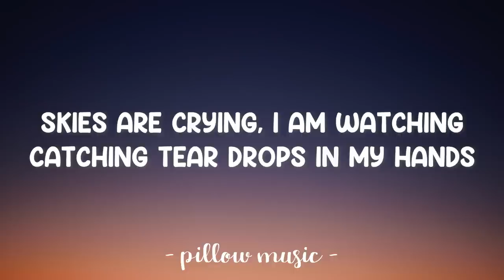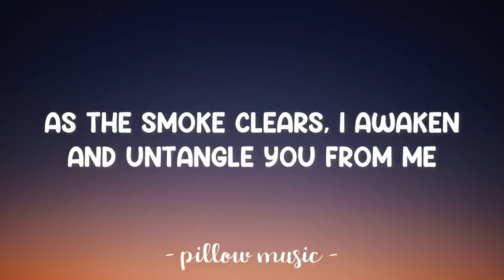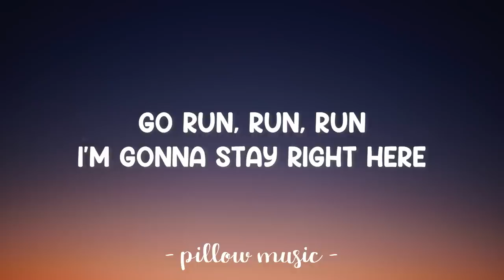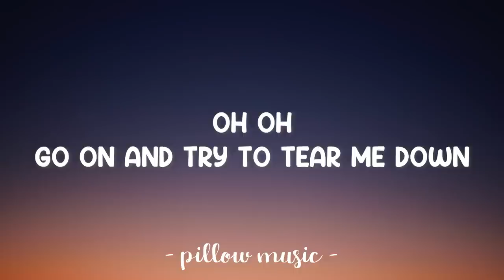Skyscraper - Demi Lovato (Lyrics) 🎵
Lyrics video for "Skyscraper" by Demi Lovato.

Skies are crying, I am watching
Catching tear drops in my hands
Only silence as it's ending
Like we never had a chance
Do you have to make me feel like
There's nothing left of me?

You can take everything I have
You can break everything I am
Like I'm made of glass
Like I'm made of paper
Go on and try to tear me down
I will be rising from the ground
Like a skyscraper
Like a skyscraper